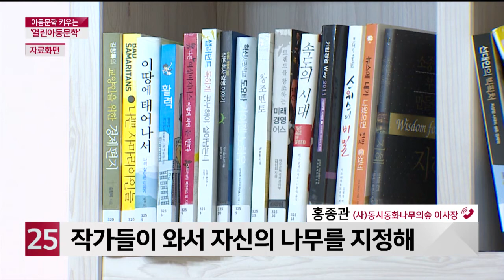[이슈&피플] 아동문학의 나무 키우는 '열린아동문학' _ 홍종관 (사)동시동화나무의숲 이사장